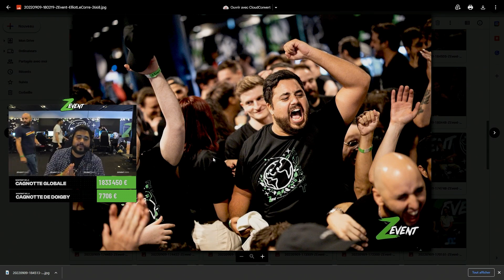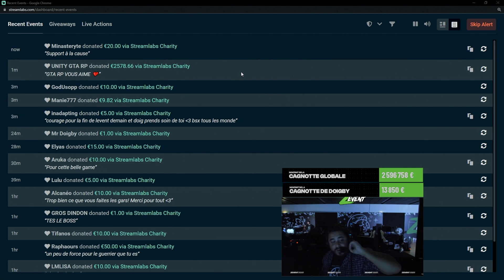💚 ZAPPING ZEVENT 2022 JOUR 2 !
💙 → N'hésitez pas à vous joindre à la cause, en faisant un don au profit de l'environnement

🎬 Merci à Pixyn pour le montage !